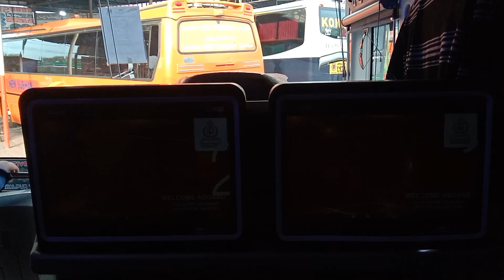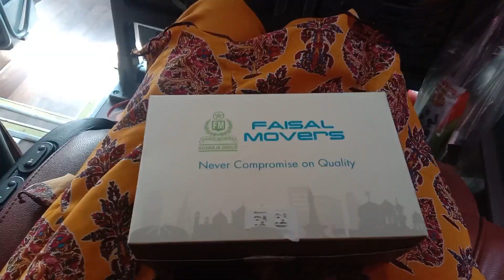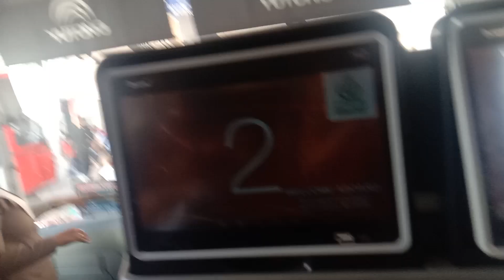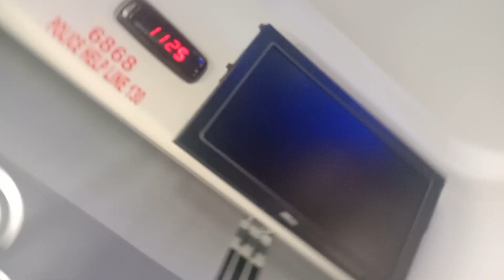Going to Lahore || one day trip vlog || Episode 5 || Hasti Basti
I dont know where i am going but i am on my way.
Life is a journey that have a lot different paths, but any path you choose use it as your destiny.